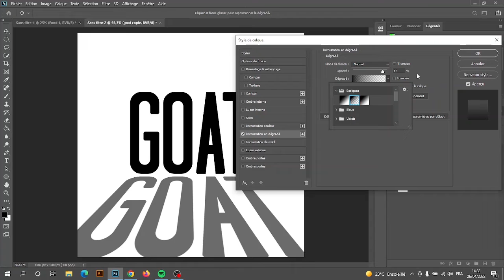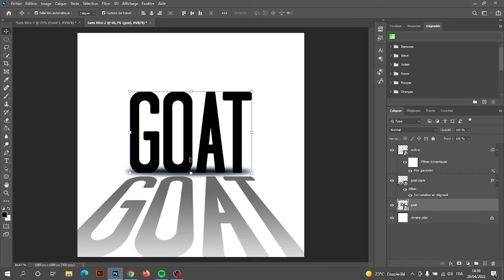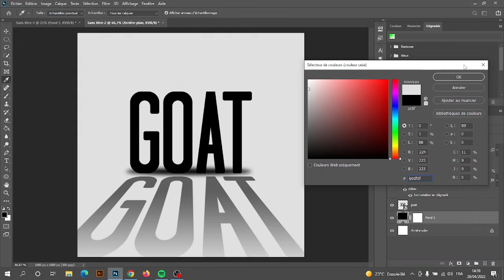Text effect: Using of transform tool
L'utilisation de l'outil transform dans photoshop, propriété perspective...